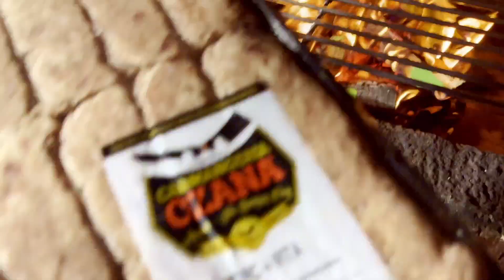Making of ședință foto cu produsele Carmangeriei Ozana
Zilele trecute am realizat o ședință foto cu produsele gustoase de la Carmangeria Ozana.
Vedeți set-up de lumini și fotografiile finale în video.
Dacă aveți orice întrebare cu privire la fotografii sau lumini, vă stau la dispoziție.
Vizionare plăcută!